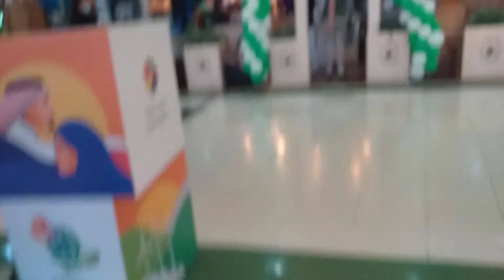Riyadh gallery|Shopping mall in Riyadh|Saudi Arabia|Nancy's lifestyle Tamil